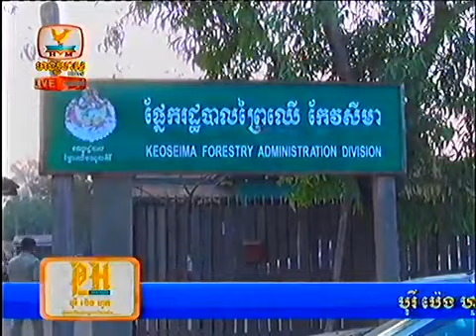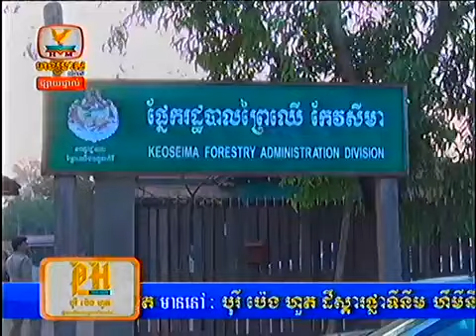Khmer News Hang Meas HDTV 10 Feb 2014 Part1